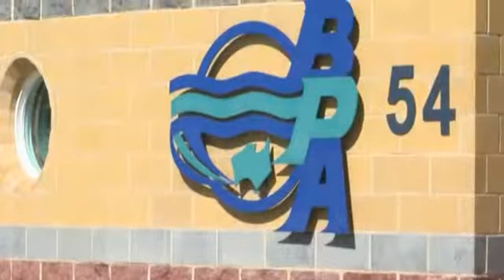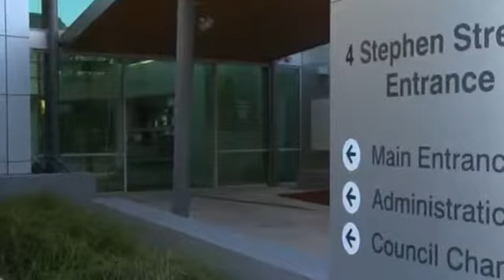City of Bunbury Promo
Dolphin Retreat Bunbury has great Bunbury Accommodation. We are only 2 minutes walk to the beach and main street. We have the best priced clean and quiet rooms in Bunbury. Bunbury is the gateway to the South West and a great base for you to stay to see the many sites of South Western Australia.